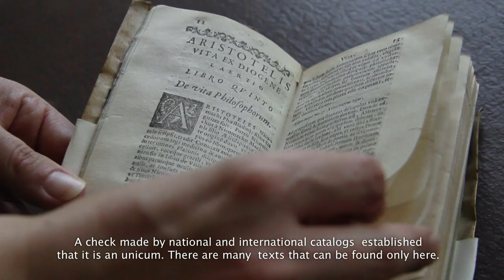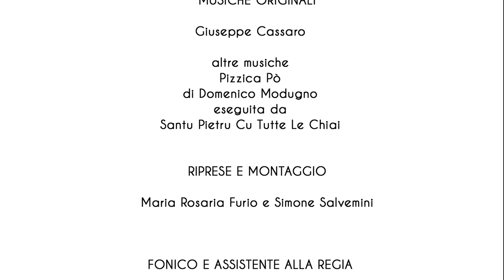Gal Terra dei Messapi - San Pietro Vernotico